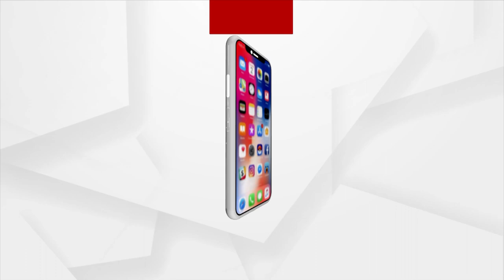Adani Group Exploring Options For Future Of Mumbai Airport's T1B